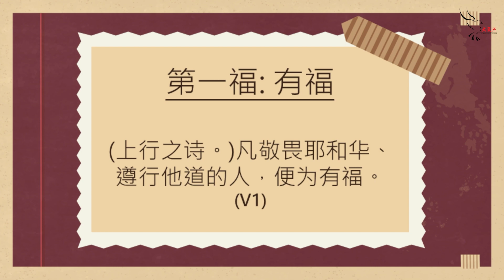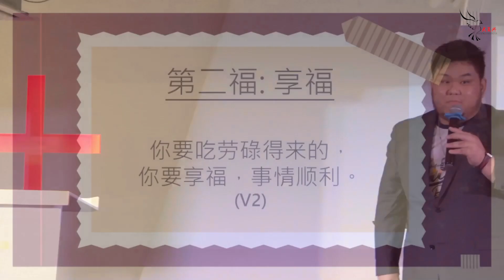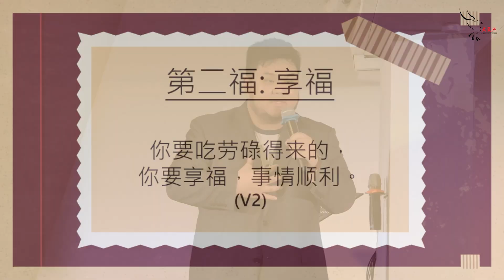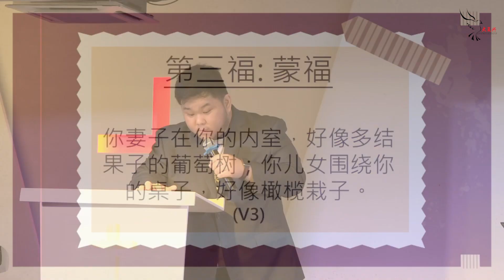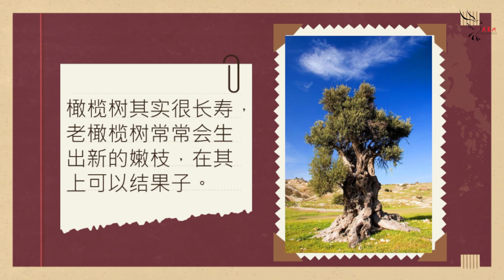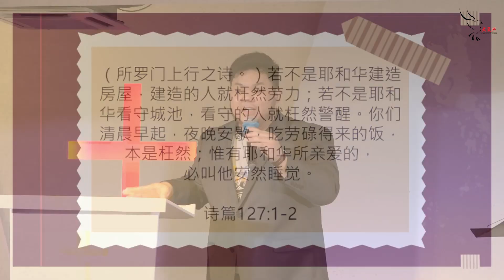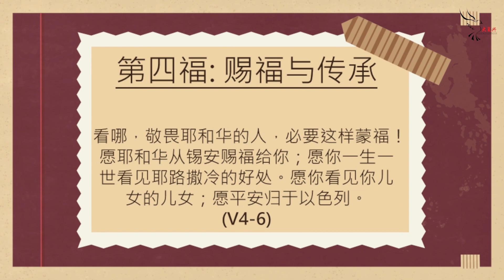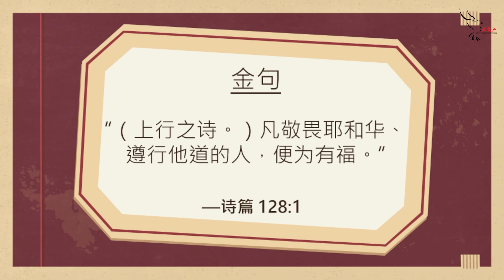24/07/2022 《敬畏神的福分》-梁嘉俊传道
Facebook: Great Revival Church

大复兴神召会地址:165-4-7, Wisma Mutiara, Jalan Sungai Besi, Kuala Lumpur, Malaysia, 57100

爱心奉献: Public Bank  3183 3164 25 GREAT REVIVAL CHURCH A/G

主日聚会: 星期日 10.30am